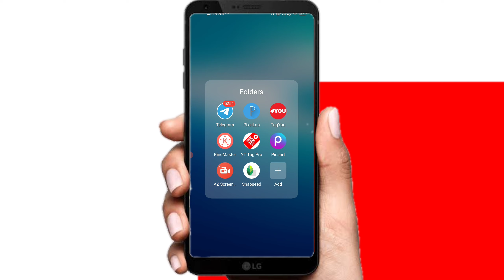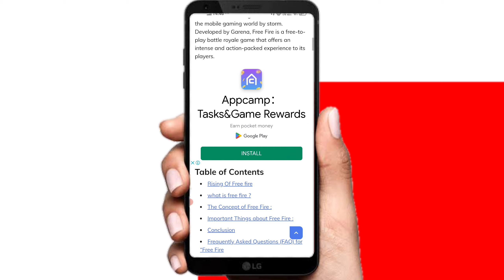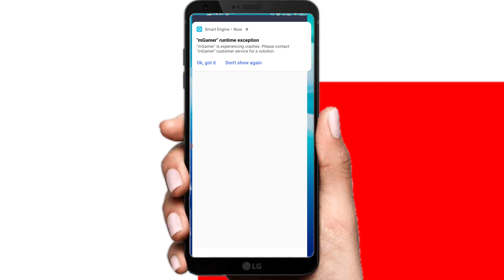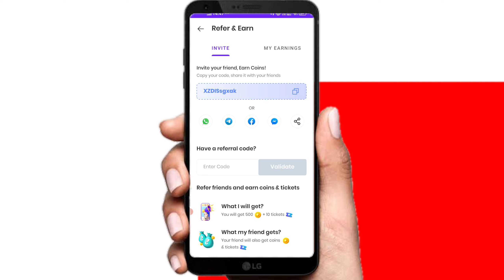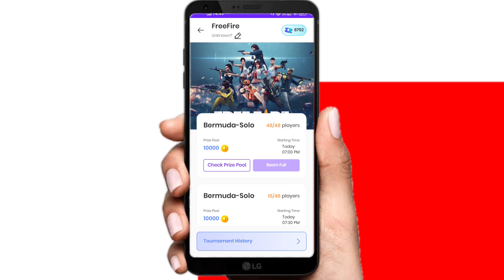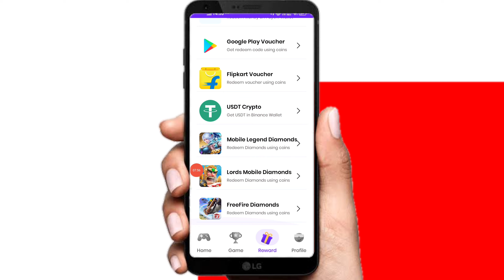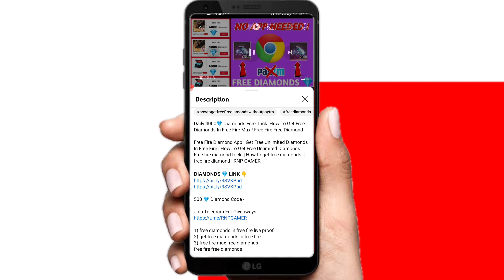Enter Uid & Claim 2999💎 Diamonds In Free Fire Max Trick ! How To Get Free Diamond In Free Fire Max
Free Fire Diamond App | Get Free Unlimited Diamonds In Free Fire | How To Get Free Unlimited Diamonds | Free fire diamond trick || How to get free diamonds || free fire diamond | RNP GAMER

500 💎 Diamond Code -:XZDISsgxak

1) free diamonds in free fire live proof
2) get free diamonds in free fire
3) free fire max free diamonds

3) freefire diamond
5) Get Free Unlimited Diamonds in free fire max
free fire max diamonds trick
free fire max free diamond
6) freefire me free diamond kaise milega

Free fire daily free diamonds
free fire free diamonds trick
free fire free diamonds new trick
free fire free diamonds daily
how to get free diamond free fire max